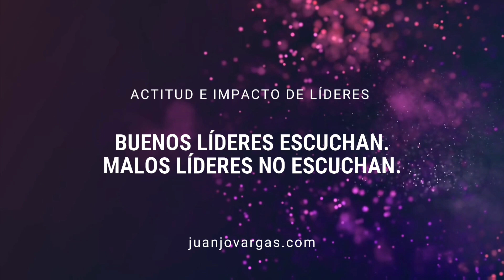10 Actitudes de Impacto sobre Liderazgo - Juanjo Vargas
El Comunicador Juanjo Vargas acompaña los días de muchas personas en a través de sus empresas de Comunicación, Tecnología, además de Mentorías, CoEl Comunicador Juanjo Vargas acompaña los días de muchas personas en a través de sus empresas de Comunicación sawubona.com.ar, Tecnología fidelitytools.com teledirecto.com, además de Mentorías, Conferencias, Talleres de Comunicación y Liderazgo.

un buen liderazgo construye y multiplica
Juanjo Vargas

líderes liderazgo motivacion juanjovargas equiposdetrabajo equiposdeportivos libros reflexiones desarrollohumano frases liderazgopersonal nferencias, Talleres de Comunicación y Liderazgo.